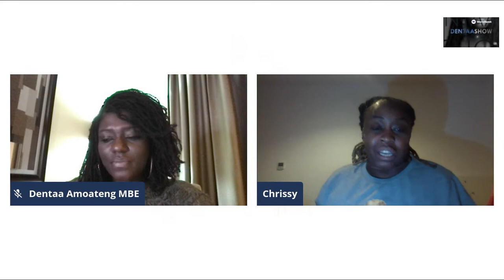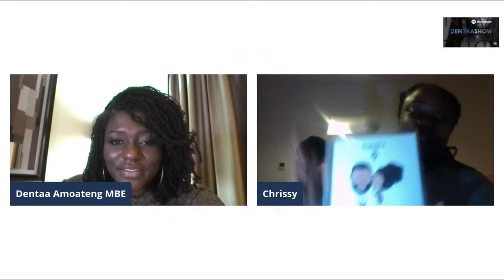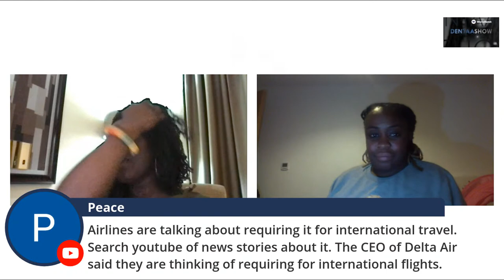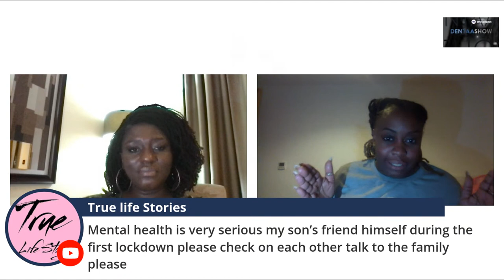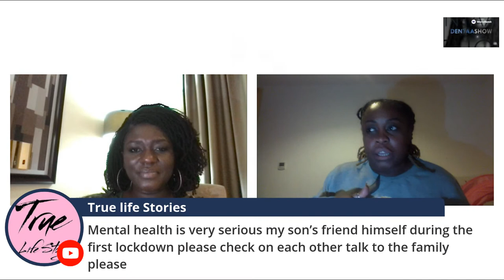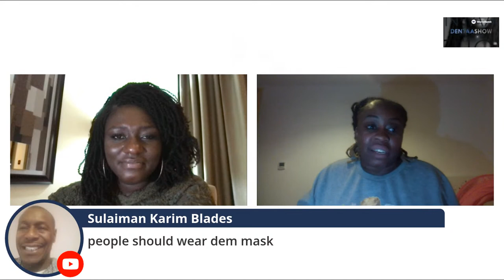Another Lockdown and how its affecting businesses